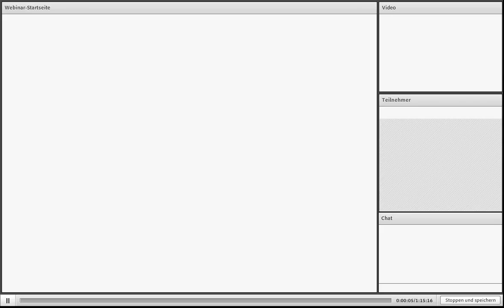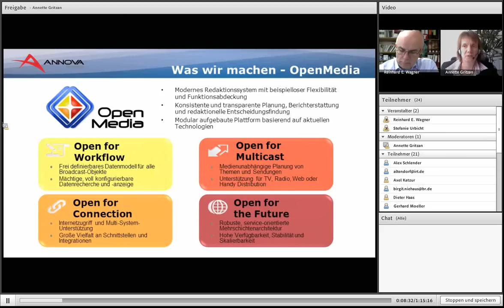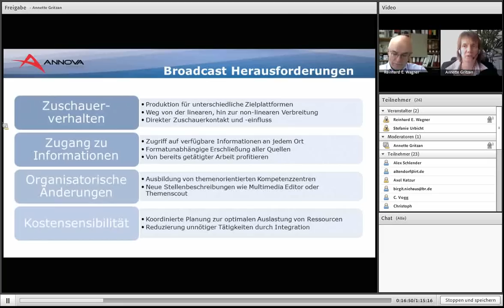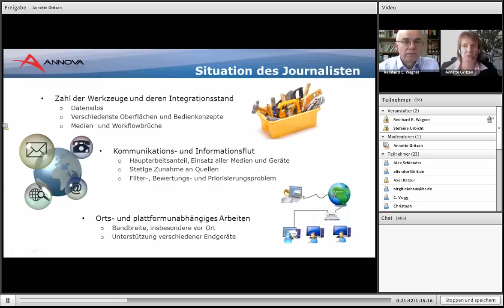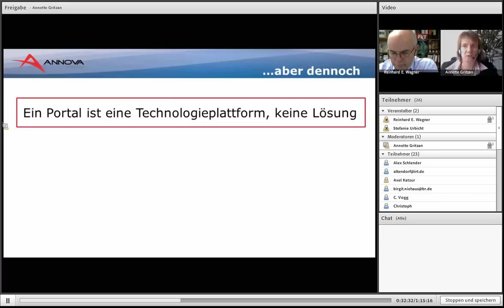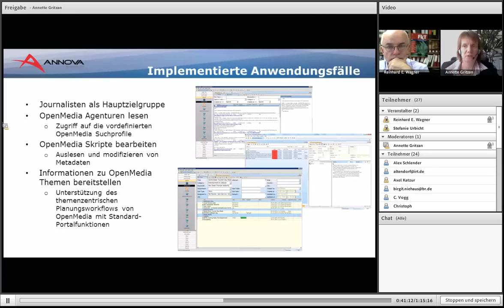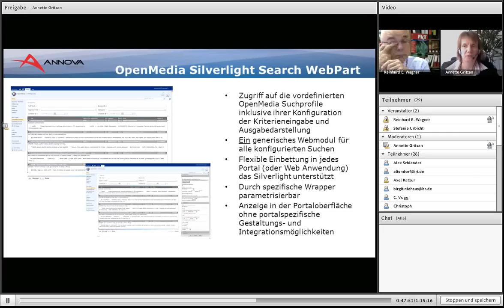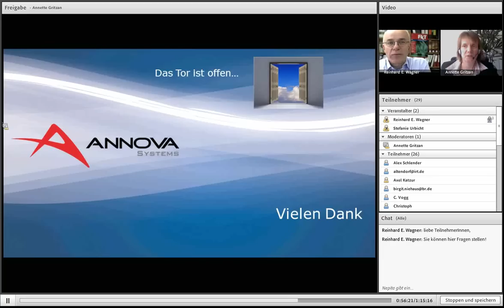Webinar v. 16.5.12: Das Tor zur redaktionellen Zukunft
Am 16. Mai 2012 um 14:00 Uhr referierte Annette Gritzan von der Annova Systems GmbH über "Das "Tor" zur redaktionellen Zukunft".

Abstrakt:

Lösungen auf Basis von Portaltechnologien sind momentan -- gerade im journalistischen Umfeld -- in aller Munde und bieten einen vielversprechenden Ansatz, den redaktionellen Arbeitsplatz der Zukunft zu gestalten. Journalistische Portale auf der Grundlage von Standard-Kollaborationsplattformen lassen die nahtlose Verschmelzung von Fachapplikationen aus dem Medienbereich mit Kommunikationswerkzeugen und Webanwendungen wie Social Networks in einer Benutzeroberfläche zu. Dabei wird der Informationsaustausch zwischen Redaktionen und Sendern optimal unterstützt und die medienübergreifende Berichterstattung effektiv bereichert.

Anhand der Integration des Redaktionssystems OpenMedia in zwei der führenden Portalplattformen werden die Möglichkeiten und Chancen solcher Systeme aus der Sicht des Journalisten und Redakteurs aufgezeigt. Zusätzlich wird ein Blick auf die technische Realisierung geworfen, um die verschiedenen Integrationsansätze mit ihren Vor- und Nachteilen darzustellen und zu beleuchten.

Zur Person:
Annette Gritzan, annova Annette Gritzan ist Produktmanagerin bei der Annova Systems GmbH, dem Anbieter für Softwarelösungen und Dienstleistungen im redaktionellen Umfeld von Radio- und Fernsehsendern. Seit mehr als zehn Jahren ist sie maßgeblich verantwortlich für die Konzeption und Entwicklung des Redaktionssystems OpenMedia, das heute mit mehr als 20.000 Anwendern weltweit das führende unabhängige System für redaktionelle Planung und Nachrichtenproduktion ist. Ihre weitreichenden Erfahrungen aus der Softwareentwicklung und vielfältigen Kontakte aus Kundenprojekten unterstützen sie heute dabei, OpenMedia im Hinblick auf Architektur, Design und Funktionalität an die aktuellsten Bedürfnisse des Marktes anzupassen. Insbesondere die Unterstützung der themenorientierten Planung in OpenMedia, die Schnittstellen zu Drittsystemen sowie den Ausbau auf eine SOA hat sie entscheidend beeinflusst.